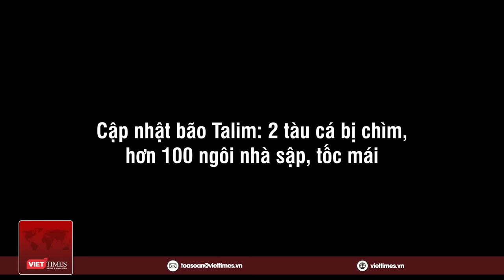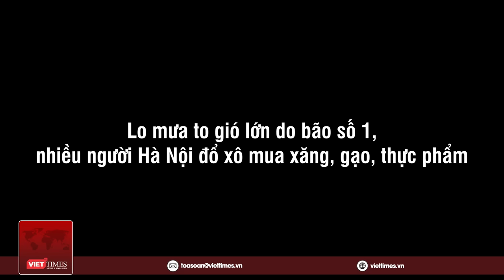Cập nhật bão số 1 Talim: Giật cấp 12, hơn 100 ngôi nhà sập và tốc mái, 2 tàu cá bị chìm | VietTimes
VietTimes | Do ảnh hưởng của bão số 1 Talim, một số tỉnh phía Nam có mưa lớn kèm theo dông, lốc và gió mạnh trên biển đã khiến 2 tàu cá bị chìm, và hơn 100 ngôi nhà bị sập đổ, tốc mái. Ban chỉ đạo quốc gia về Phòng chống thiên tai đã yêu cầu các địa phương quản lý chặt, cấm các phương tiện ra khơi, nhất là tàu cá, tàu du lịch, kiên quyết không cho người dân quay trở lại trên lồng bè.